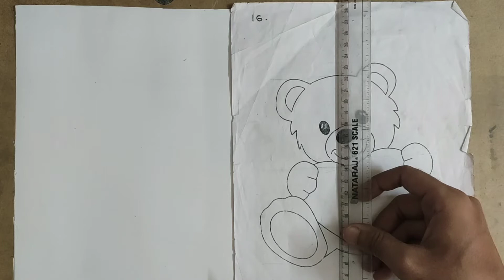Step by step sketch with method